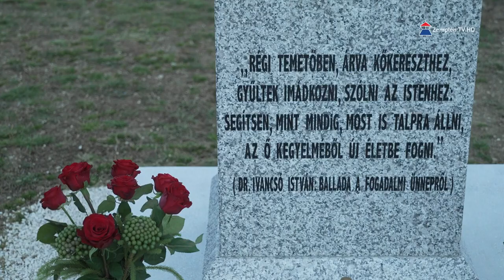Útmenti keresztet szenteltek Komlóskán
Útmenti keresztet állíttatott Komlóska település ruszin-görögkatolikus közössége, amelyet Orosz Atanáz, a Miskolci Egyházmegye püspöke áldott meg. Az ünnepi eseményen részt vett Keresztes Szilárd, a Hajdúdorogi Főegyházmegye nyugalmazott püspöke, miskolci apostoli adminisztrátor. Köszöntőt mondott Soltész Miklós, a Miniszterelnökség egyházi és nemzetközi kapcsolatokért felelős államtitkára, Dr. Hörcsik Richárd, a térség országgyűlési képviselője. Ennek jegyében elhangzott, a helyi közösségek és a történelmi egyházak megerősítése Magyarország Kormánya kiemelt célja, ezért is támogatták a komlóskaiak keresztállításra vonatkozó törekvéseit.